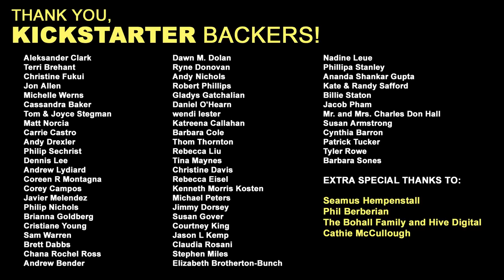Lewis & Clark's Poop Trail | NOW I KNOW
How do we know the exact path traveled by Lewis & Clark? Turns out, they took weird dumps.

NOW I KNOW is created, researched, and written by: Dan Lewis
Hosted, edited, and directed by: Matt Silverman
Motion graphics and animation by: Tori Finlayson
Script by: Max Knoblauch
Graphics help by: Bob Al-Greene